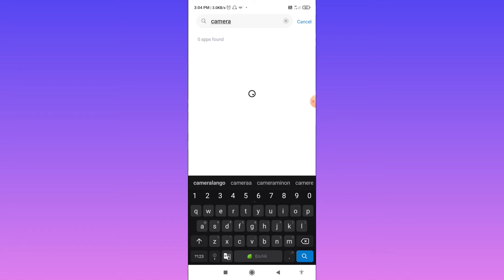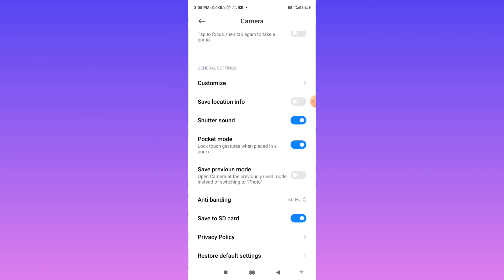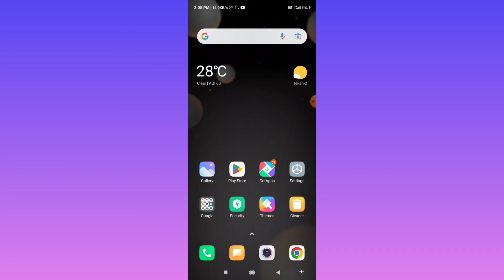How To Fix SD Card Error Camera Is Temporary Unavailable Problem Solve